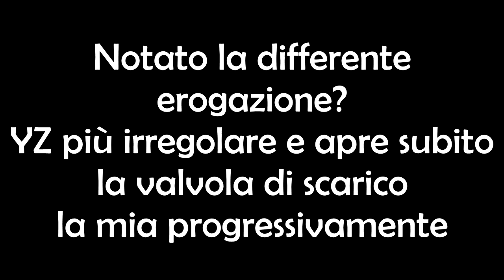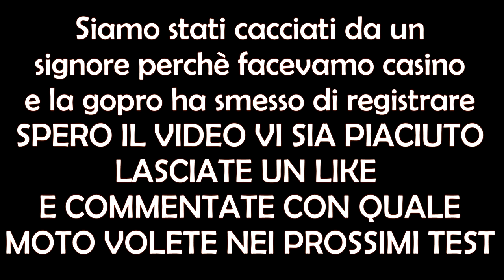Ignoranza col YZ 250 2t | TEST (ITA)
- OGNI MARTEDI' ALLE 13:30  UNA NUOVA PUBBLICAZIONE -